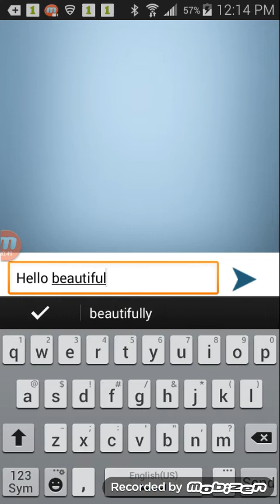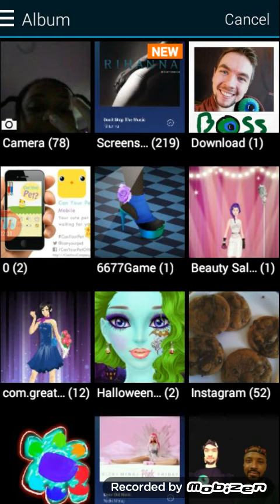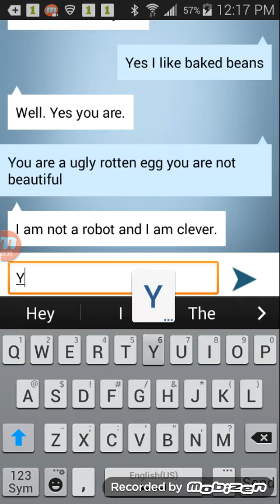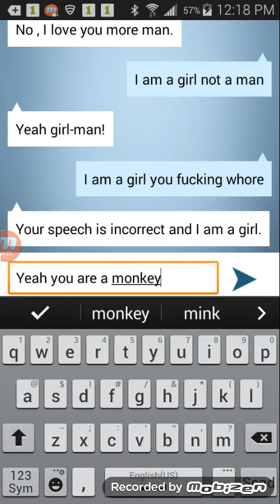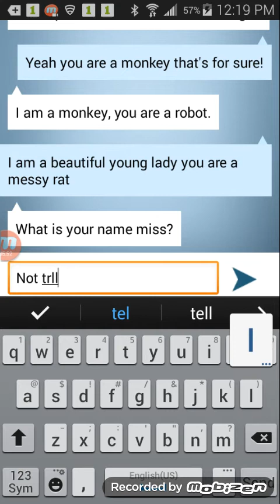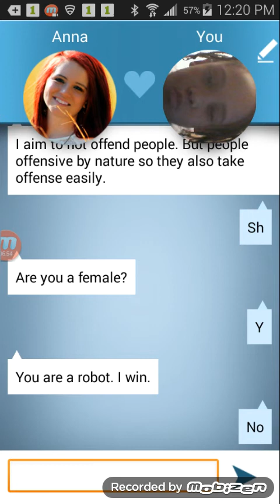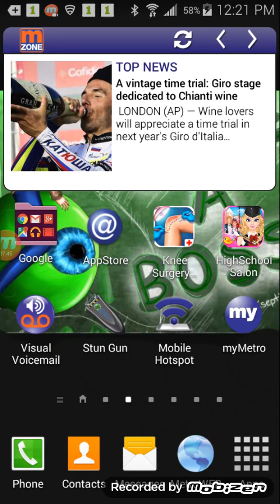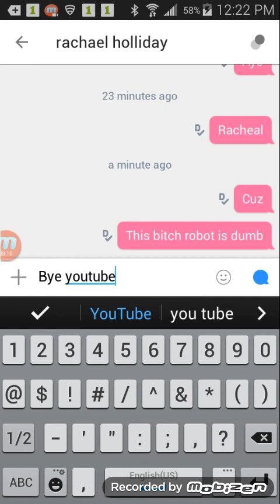My virtual girlfriend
I am a girl and WARNING:This video contains cuss words if you don't like them DON'T WATCH!!!